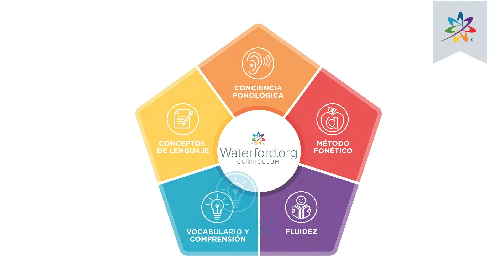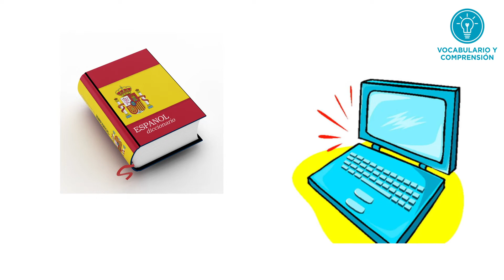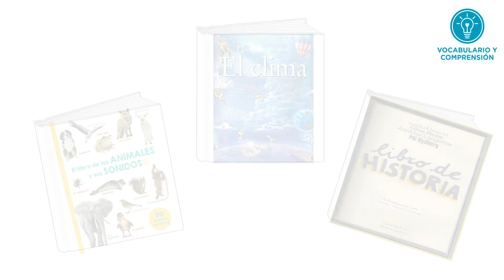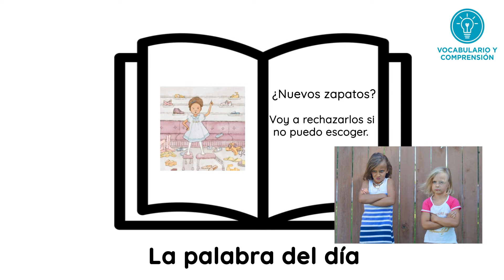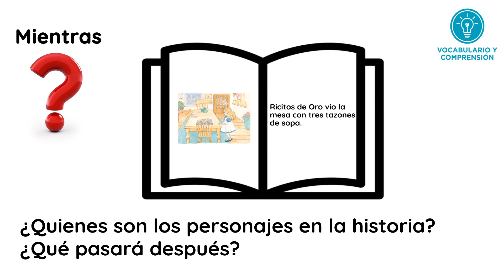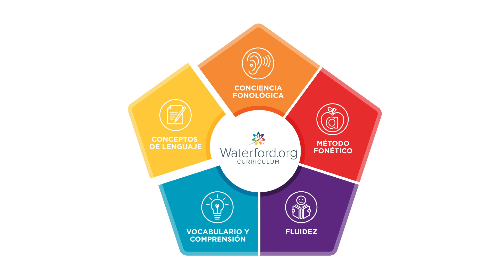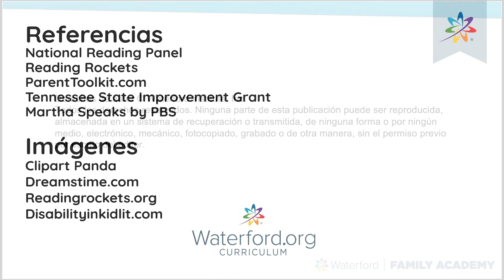Waterford.org: Video de elemento de instrucción de comprensión y vocabulario (PreKínder a 2do grado)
Cuando su hijo tiene un vocabulario grande y una comprensión fuerte, la lectura puede convertirse en una herramienta para el aprendizaje. Vea este video para aprender acerca de cómo puede apoyar la comprensión y el desarrollo del vocabulario de su hijo. (También está disponible en Inglés: Comprehension & Vocabulary Instructional Strand Video.)

Sobre Waterford:
Waterford.org es una organización nacional sin fines de lucro dedicada a proveer acceso equitativo a programas probados de educación temprana para niños y los adultos que los apoyan.

En asociación con adultos cariñosos en la escuela, el hogar y los centros de primera infancia, Waterford.org ofrece experiencias de aprendizaje personalizadas en lectura, matemáticas y ciencias que satisfacen las necesidades únicas de cada niño, fomentando la confianza, la curiosidad y el sentido de pertenencia.